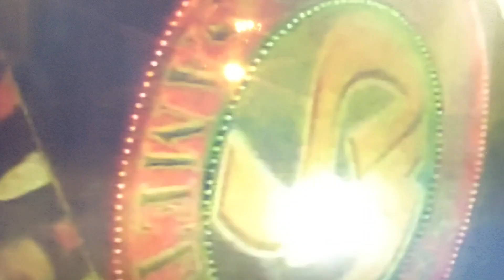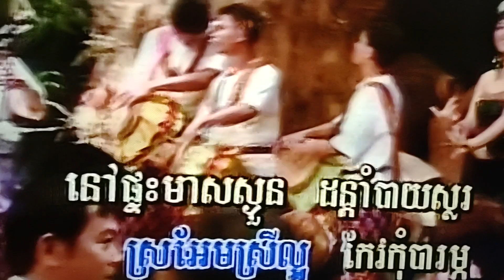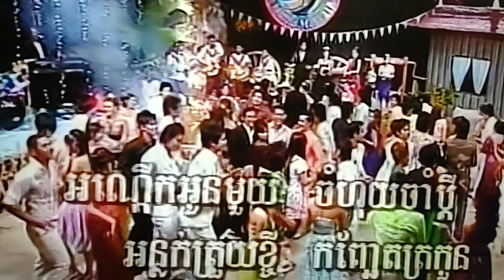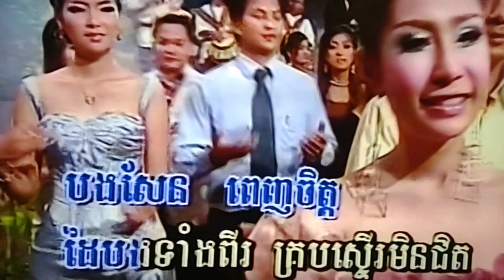January 28, 2024